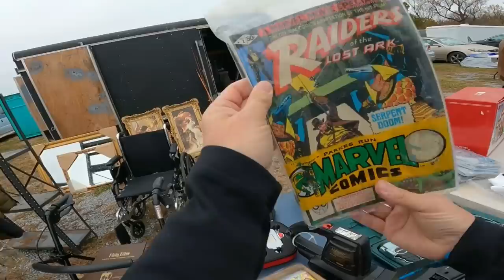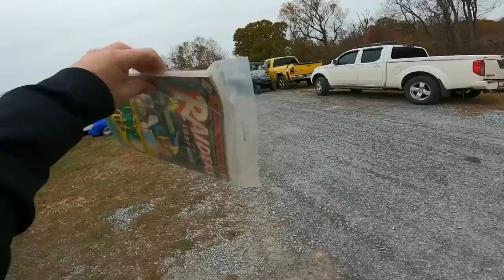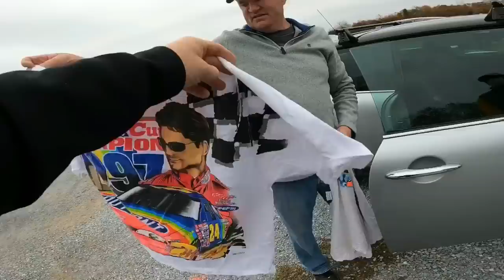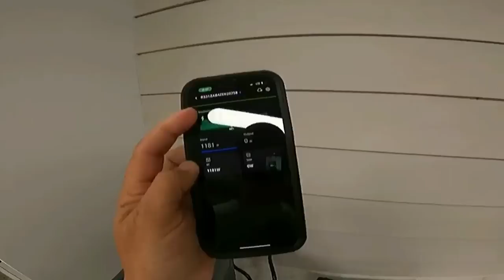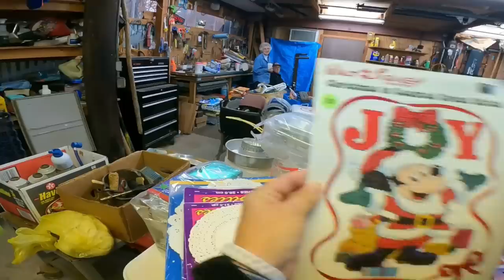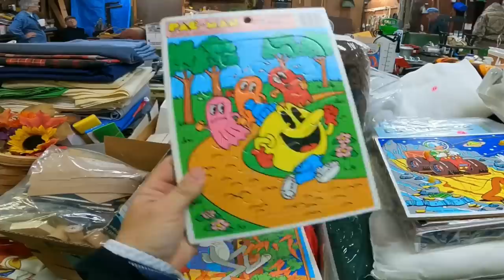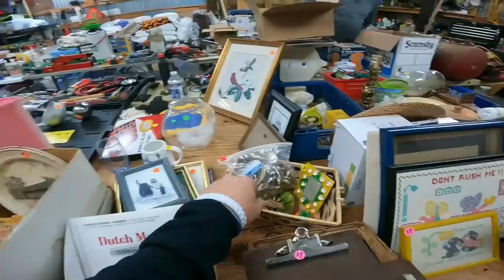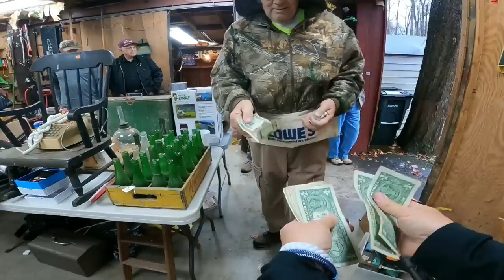GARAGE SALE SHED HAD WHAT I WAS LOOKING FOR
Check out this deal from November 11th-28th, 2022:
EcoFlow Amazon

Extra rules:
- get a solar generator for free when you spend $6000 or more (US only)
- get a Delta mini for free when you spend $5000 or more (US+CA)
- get a River mini for free when you spend $3000 or more(US only)

SupplyHut Link for all you shipping box needs
Commonwealth Flipper is our selling channel
Reseller Genie Bookeeping Software
Mark Not Your Dad's CPA
LINK TREE
36 rolls of tape
36 rolls of tape
6x6 cardboard cd envelopes
500 6x10 Blue Bubble Padded Envelopes
440 lbs scale from Accuteck
500 4x7 Craft Bubble Mailers
4x4x6 Boxes 200
4X4X4 boxes 100 200
5x5x5 Boxes
8x6x4 Boxes
10x8x6 Boxes
Mark's (Not Your Dad's CPA)
CODE:  COMMONWEALTH (For $50 Discount)

-video keywords-
ebay bolo
ebay seller
reseller
estate sale
estate sales
flip garage sale finds
treasure hunting
american pickers
resell video
ebay video
picking
private pick
vintage garage sale
vintage 80's
vintage 90's
garage sale
yard sale
garage sales
yard sales
garage sale ride along
commonwealth picker
treasure hunting